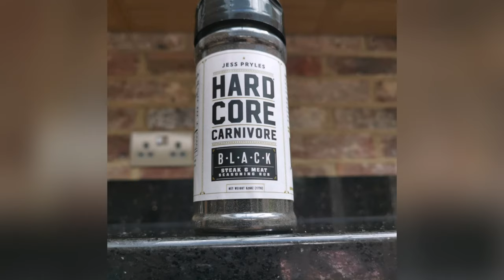Blackened Beef Short Ribs